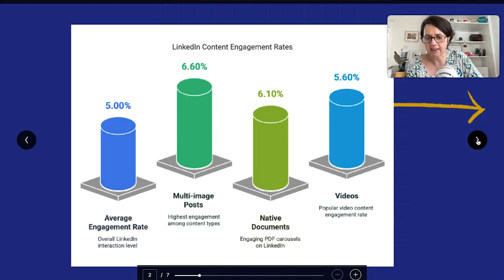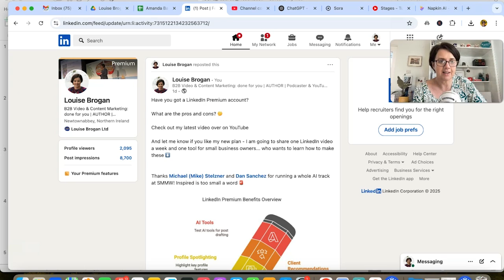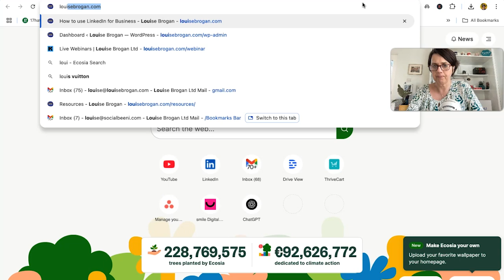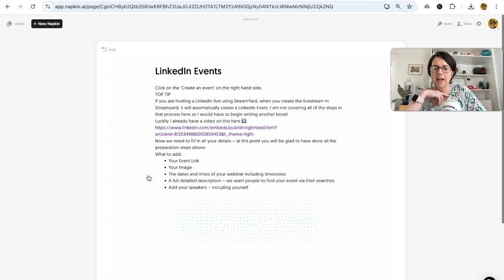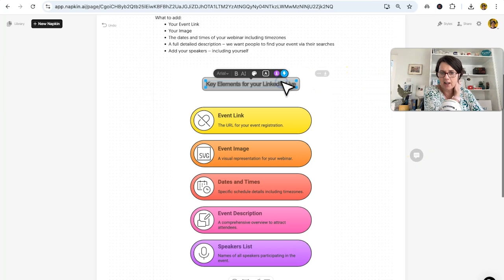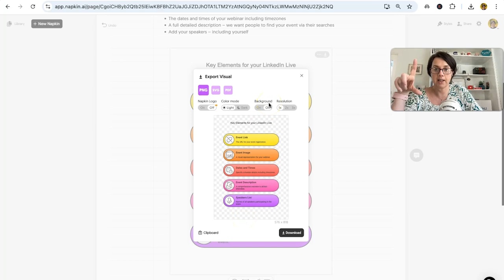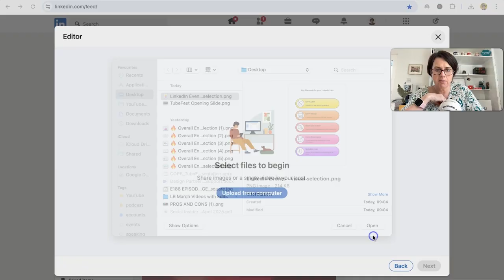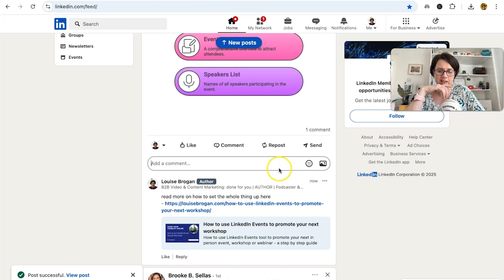Napkin AI Tutorial: Create Visual Content for LinkedIn in Minutes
Want to stand out on LinkedIn? In this video, I’ll show you how to use Napkin AI to create quick, professional-looking diagrams for your LinkedIn posts — perfect for carousels, thought leadership, or event promos.

🧠 Whether you're a small business owner, coach, or consultant, these visuals can help you drive more engagement, explain complex ideas clearly, and grow your audience.

👇 Here’s what you’ll learn:
00:00 Intro – Why diagrams matter for LinkedIn
00:32 What is Napkin AI?
01:15 Real examples from my own LinkedIn posts
02:42 How to pull content from a blog post
03:30 Creating a diagram in Napkin AI
05:15 Customizing layout, colors, and fonts
06:35 Exporting the image for LinkedIn
07:20 Writing your LinkedIn post using your new visual
08:30 How to drive traffic back to your site
09:00 Final thoughts & how to try Napkin AI

For more help building your LinkedIn profile, check out our special workbook here for only $9 USD

Update your Personal LinkedIn Profile - everything you need to know about optimising your LinkedIn profile and our 18 page workbook are available

- Free 7 day training to create your own course
- WaveVideo for editing, thumbnails and online video